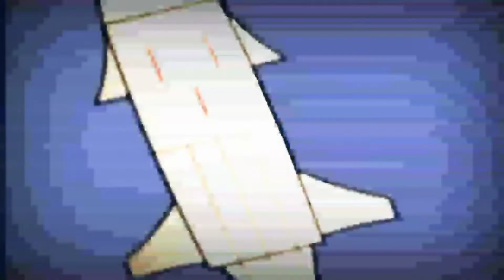25 вересня 2021 р.